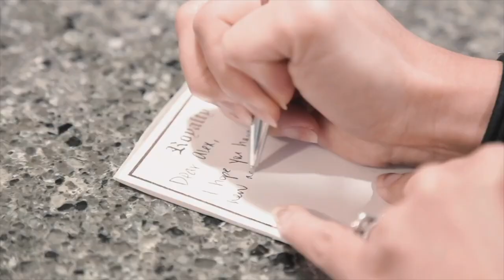Are Platforms Like Facebook Marketplace and Depop Worth It? What Sold on Poshmark, eBay, & Mercari!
Some people ask why I sell on so many platforms. In this video, I answer that question as I talk about what sold for me on reselling platforms like Poshmark, eBay, Mercari, Facebook Marketplace, and depop.

Links to other reselling tools I use on a daily basis:

Dymo 4XL
Dymo Compatible Shipping Labels (1 roll)